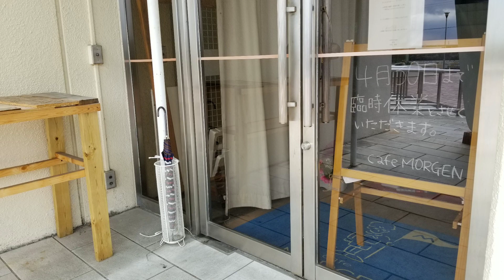【蒲郡市民会館】蒲郡の方にオススメされて行って良かった【建築】architecture【記録】